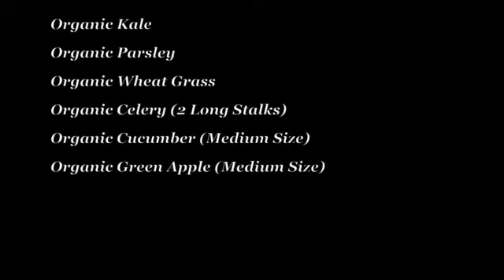Juice 001 Green Drink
First juicing video